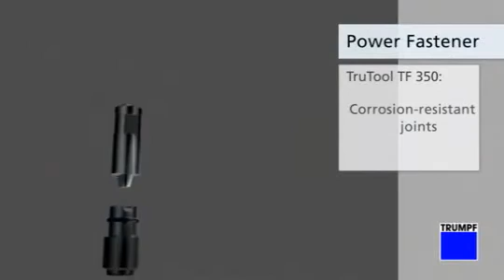TRUMPF Power fasteners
Whether in HVAC or in container and equipment construction, joining is probably the simplest and most cost-effective way to connect two metal parts. The TRUMPF power fastener uses a unique cold-forming technology to punch a small dimple into both sheets- and immediately you have an astonishingly stable, long-lasting connection. No screws, no rivets, no emissions, no preparation or cleanup work.